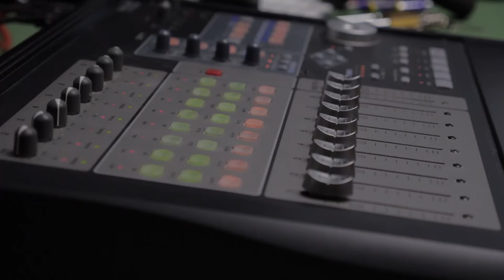Der Neue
Das MaxTube-Team bekommt Verstärkung. Weil Kollege Hanisch neue Aufgaben an der MES übernommen hat steigt Kollege Mogel jetzt ins Film-Business ein. Ob dies eine Verbesserung für MaxTube ist? Schaut und entscheidet selber!